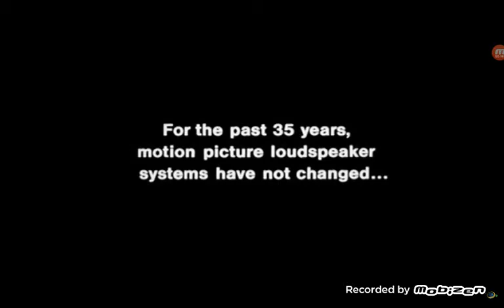THX Logo History Part 1